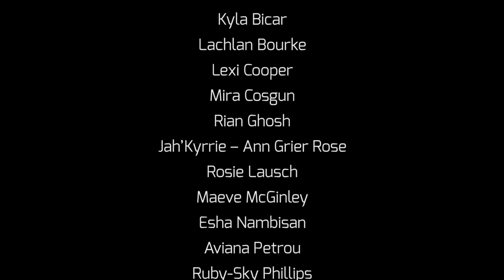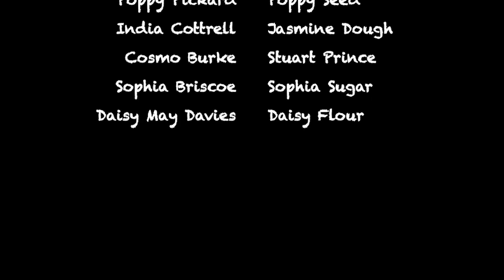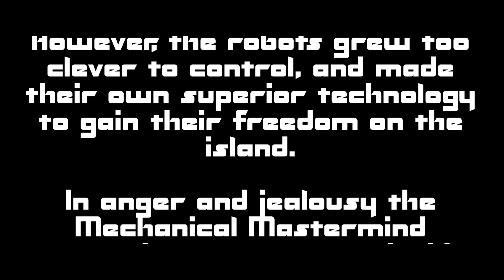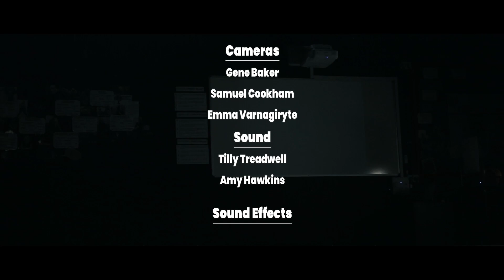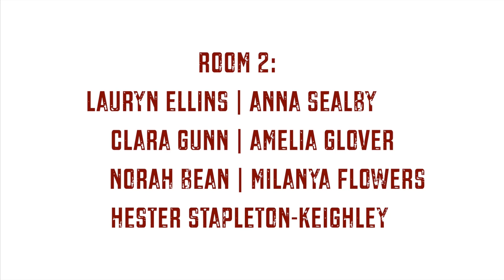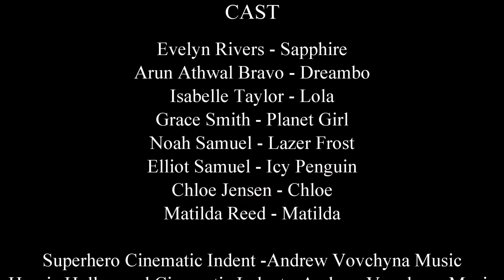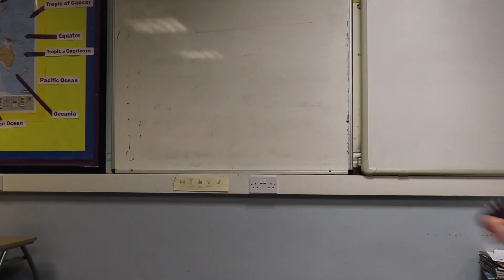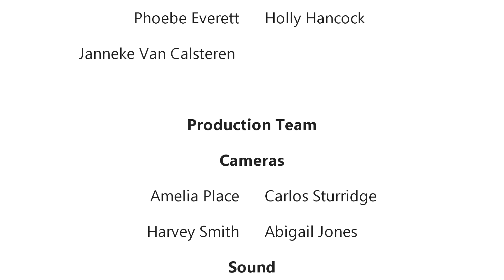PQA Virtual Film Festival - Green Group Screening 2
PQA Virtual Film Festival Presents, Green Group Screening 2
Sunday 11th April, 10am

The Future Is Now – PQA Enfield AM
The Chocolate Bake Off – PQA York AM – Virtual Film Challenge Winner
Finding Milo – PQA Ashford
Elf – PQA Wolverhampton – Big Screen Classics Winner
The Beast of Botany Bay PQA Thanet AM
The Robot Daughter – PQA Peterborough AM
Zombie Film – PQA Milton Keynes PM – Spooktacular Film Challenge  Winner
Tent Adventure – PQA Stockport PM
School of the Dead – PQA Harrogate AM
The Not So Incredibles – PQA Beverley AM & Hull PM
Sherlock and Watson’s Great Adventure – PQA Richmond PM
Chicken – PQA Tees Valley PM
The Fugitives Return – PQA Harrogate PM
Candy Land – PQA Milton Keynes AM – 5 Week Film Challenge Winner

For a copy of our film classification guidance